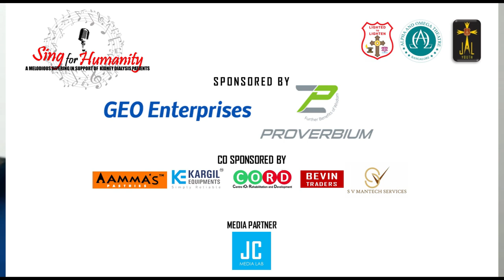Christian Song - Hardeep Singh - Singing for Humanity - #89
100th Instagram Post Special- Hardeep Singh Singing for Humanity - Nanniyode Njan Sthuthi Paadidum